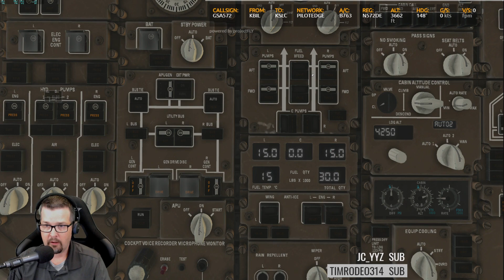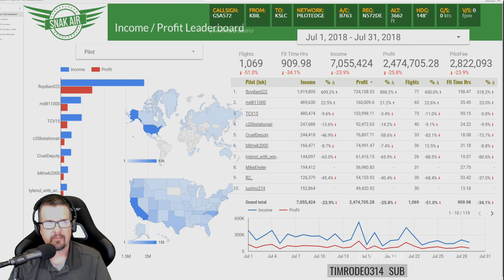FlightFactor 767 Heavy on Pilotedge KBIL to KSLC